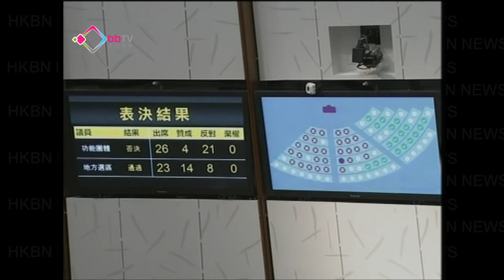立法會否決調查梁振英言論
立法會否決引用特權法調查梁振英有否在行政會議提出縮短商台續牌年期，及出動防暴隊對付反23條示威者。